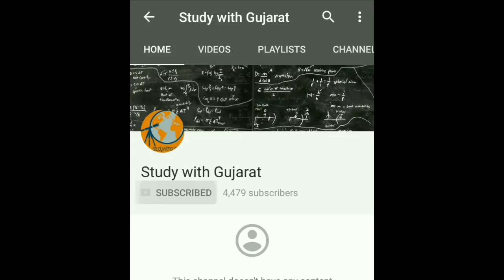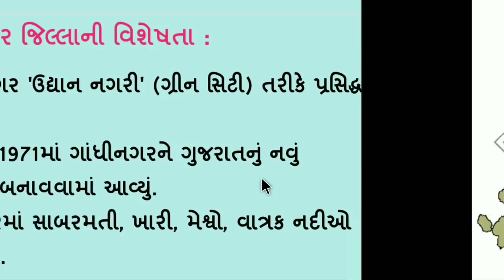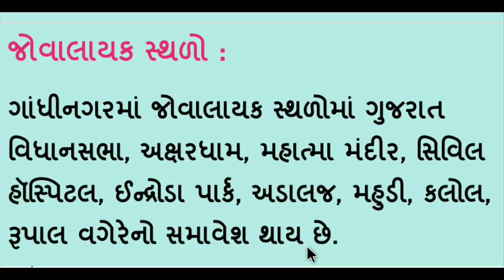Gandhinagar jillo | ગાંધીનગર જિલ્લાની માહિતી | Gandhinagar Jilla ni mahiti | Gujarat | District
In this video we will gain whole knowledge about Gandhinagar district like important historical place, famous place,river, university, well-known things, boundary of this  distinct etc.

Visit our youtube channel regularly, We will provide you all the information and reading material regarding GPSC & all other competitive exams like TET/TAT/HTAT/TALATI MANTRl/Dy.SO ETC.
Thank you very much friends for motivated and encourage us to give  our best to you